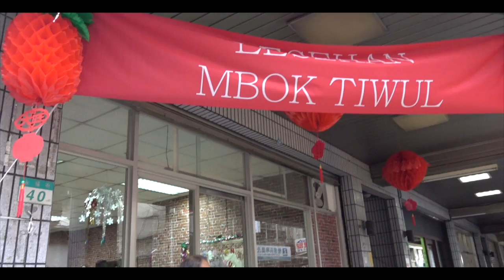NASI TIWUL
nasi tiwul ximenting taipei
bagi kalian yang pengen nyoba makan nasi tiwul
bisa merapat ximenting
terimakasih